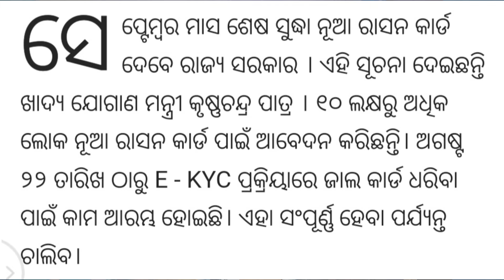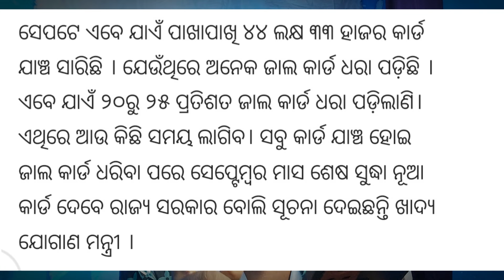ଆସିଲା ରାସନ କାର୍ଡ ରେ ନୁଆ ଅପଡେଟ | Rasan Card Odisha UPDATE 2024 ! New Changes You Need To Know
Instagram Id :- I'm on Instagram as @saimanoj7462. Install the app to follow my photos and videos.

About this video :- aji ra video re mu apan manaku kahibi jadi apan Mane rasan card apply karichanti tahale kebe apan manaku miliba sabu details aji eia Video re , video bhala lagile like , channel ku subscribe kari baku jamaru bhuli Beni